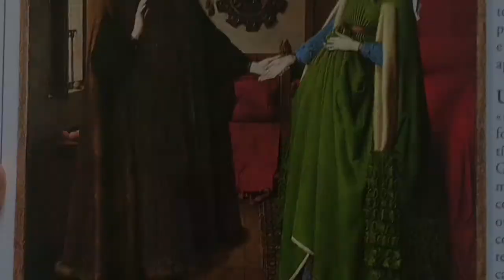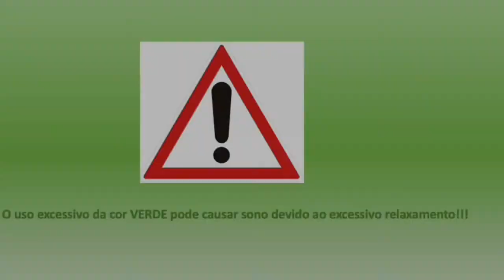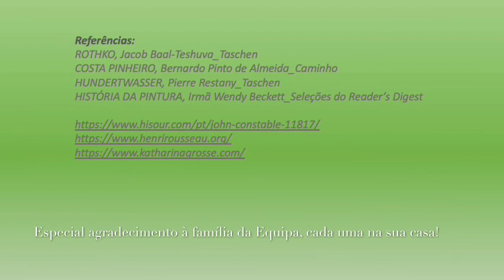DESAFIO: “Emoção da Cor” – 2º ep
A divisão de Ações de Cultura  Ambiente da Câmara Municipal de Espinho lançou hoje um DESAFIO online intitulado “EMOÇÃO DE COR!”.

Ora…vamos lá dar um pouquinho de COR ao dia!!!
-Que EMOÇÃO de…de COR!!
-QUE COR?
-Vá lá, não sejas preguiçoso(a) e espreita o video!!!
Relaxem e fiquem a saber tudo e coloquem também vocês mãos à obra!